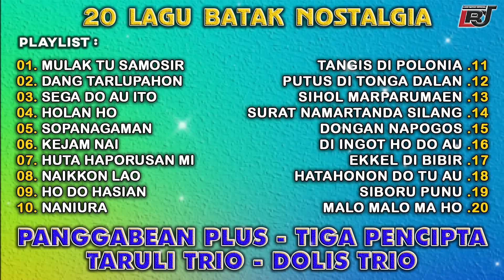Kompilasi Lagu Batak Nostalgia - Panggabean Plus, Tiga Pencipta, Taruli Trio, Dolis Trio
HORAS MA DIHITA SALUHUTNA...

00:00
Mulak Tu Samosir
Cipt. Charles Simbolon

03:53
Dang Tarlupahon

08:26
Sega Do Au Ito

11:39
Holan Ho
Cipt. Tigor Gipsy Marpaung

15:05
Sopanagaman
Cipt. Amrin Simatupang

19:04
Kejam Nai

22:59
Huta Haporusan Mi
Cipt. DJ Silalahi

27:19
Naikkon Lao

30:26
Ho Do Hasian
Cipt. Charles Simbolon

34:01
Naniura

37:35
Tangis Di Polonia
Cipt. Monank Manaloe

43:39
Putus Di Tonga Dalan
Cipt. Amrin Simatupang

49:51
Sihol Marparumaen

54:10
Surat Namartanda Silang
Cipt. Matheus Siringo-Ringo

59:34
Dongan Napogos
Cipt. Parihutan Manik

01:05:35
Di ingot Ho Do Au
Cipt. Monaki Manalu

01:09:57
Ekkel Di Bibir
Cipt. Moanky Manalu

01:16:17
Hatahonon Do Tu Au
Cipt. Jones Butar Butar

01:20:02
Siboru Punu
Cipt. Benny Sinaga

01:25:43
Malo Malo Ma Ho
Cipt. Ruthuson Siringo-Ringo

✅Dukung terus ya agar Channel ini terus melahirkan karya terbaik dan eksklusif dengan konsep berbeda yang hanya ada di channel ini.
✅Nantikan terus lagu Batak Lawas, dan lagu-lagu popular dari Batak hanya di channel ini.